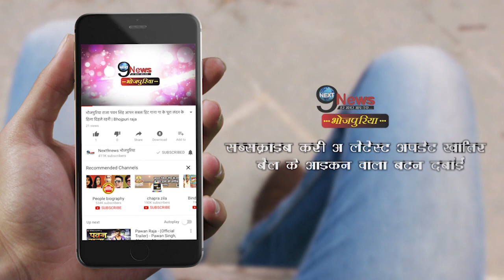निरहुआ इनके साथ कर रहे हैं फुल मस्ती, विरासत में मिली हैं ये चीज़… | Tik Talk | Next9News Bhojpuriya